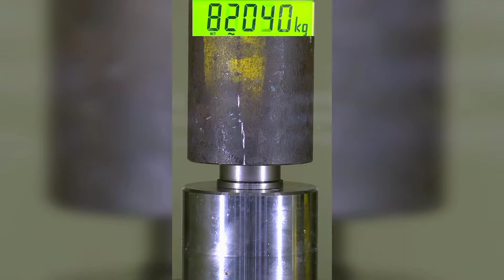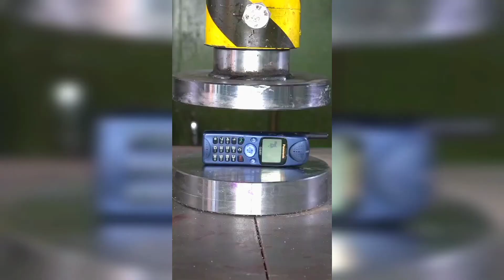Hidravlik pres ilə əzilən əşyalar #5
Hərkəsə salam. Bu videomuzda hidravlik pres ilə əzilən əşyalar videosunun 5ci versiyasını izləyəcəyik. Xoş izləmələr.

Hərkəsə salam mən Elçin İsmayılov. Kanalımda bir çox kateqoriyadan videolar tapa bilərsiniz. Bunlara qatar qəzaları, güclü qar yağdı sürətli çəkim videoları, təyyarə qəzaları, ildırım çaxması, avtomobil qəzaları, qəza videoları və s daxildir. Xoş izləmələr.

Çəkməyimi istədiyiniz videolar varsa aşağıda açıqlama qismində qeyd edə bilərsiniz.

Videonu bəyəndinizsə bəyənməyi və bu tərzdə daha çox video gəlsin istəyirsinizsə kanala abunə olub bildirişləri açmağınız kifayətdir.